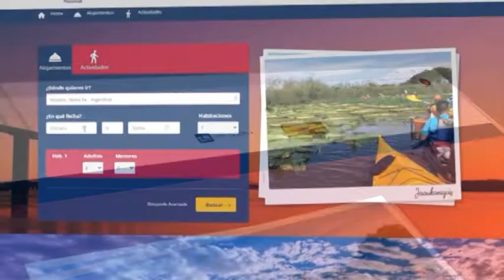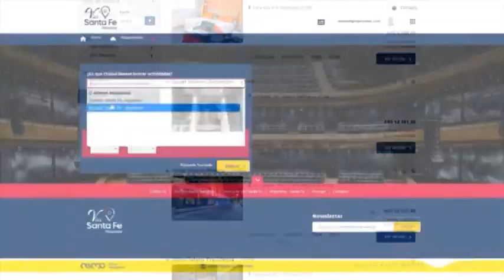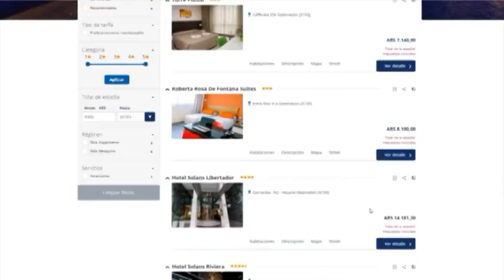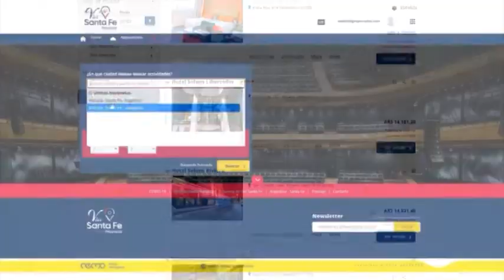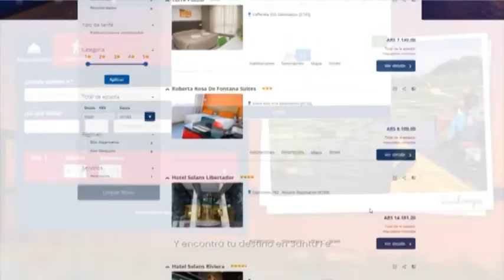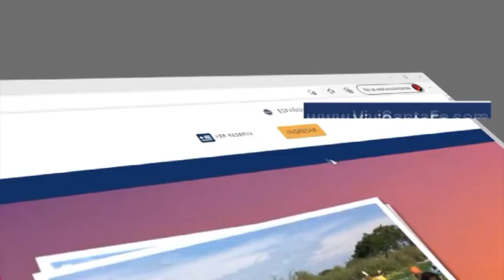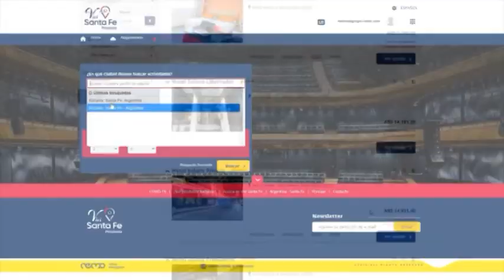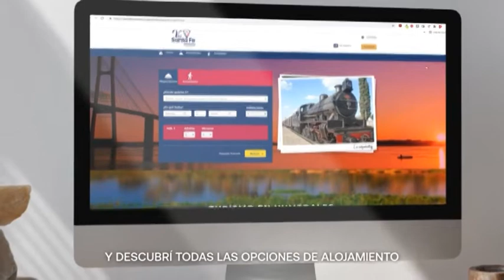ALEJANDRO GRANDINETTI - SEC. DE TURISMO - PROPUESTA TURÍSTICA DE LA PROVINCIA